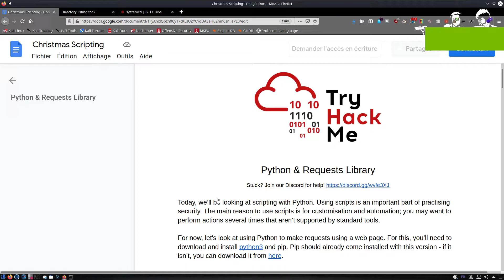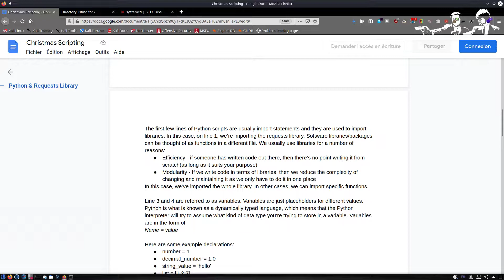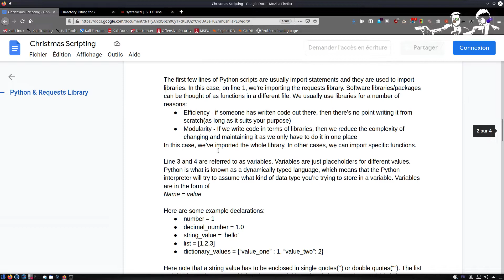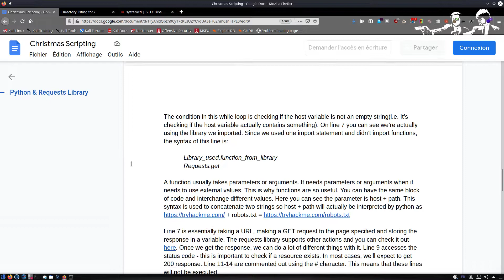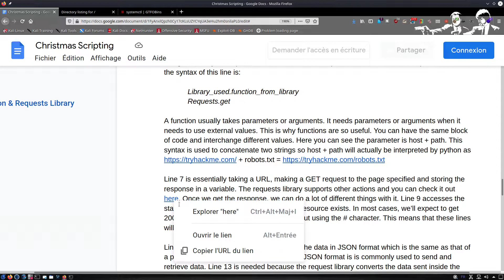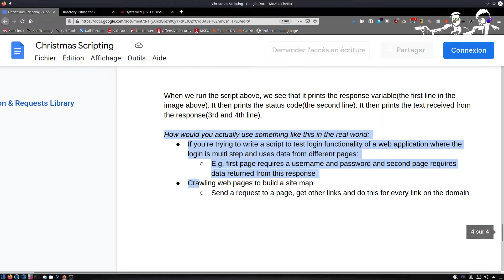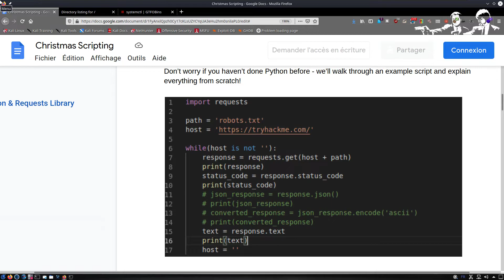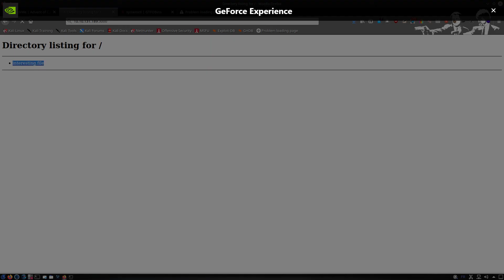SALTINBANK - La programmation est un long fleuve tranquille : Mise en bouche PYTHON pour [JOUR09]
Quelques bases mal expliquée pour comprendre les base pour notre futur CTF où il va falloir coder un bout de code pour parvenir à notre faim !